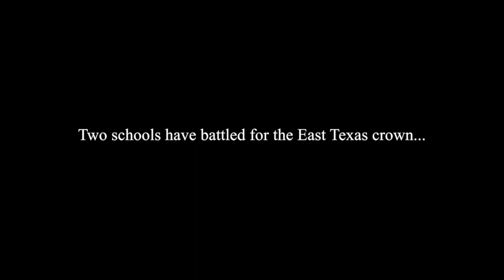The Good Boys Movie